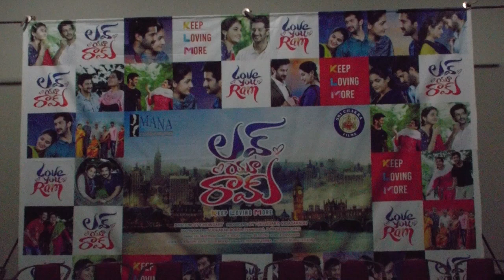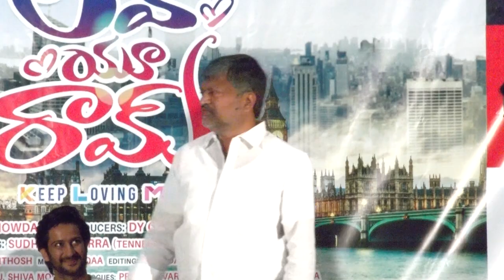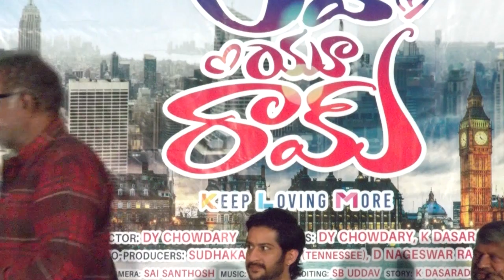LIVE : Love U Ram Event VV Vinayak As Chief Guest | Rohit Behal, Aparna Janardanan | Gossip Adda